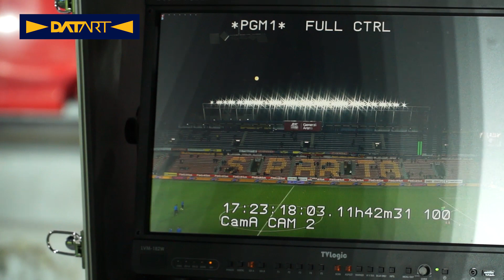Videorozhodčí IV: Jak rozhodčí postupují při přezkoumávání situací?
Ve čtvrtém díle pravidelného seriálu o práci videorozhodčích jejich šéfinstruktor Roman Hrubeš vysvětluje proces přezkoumávaní herních situací.